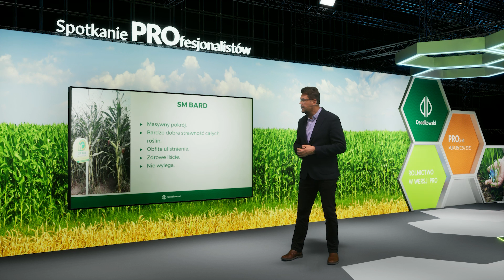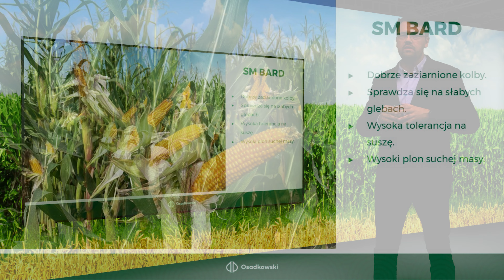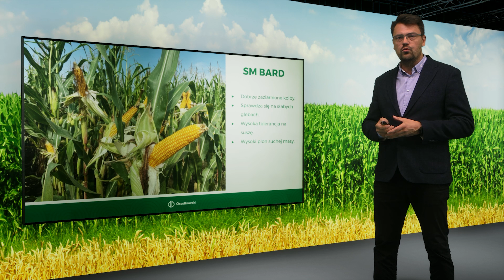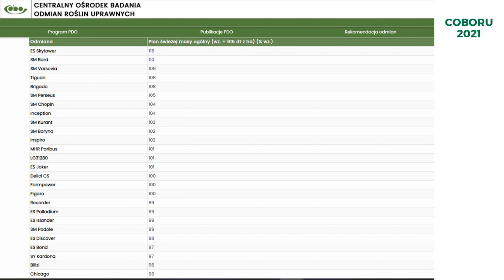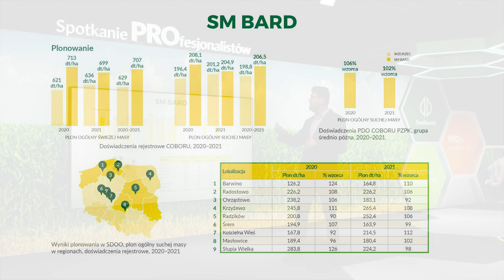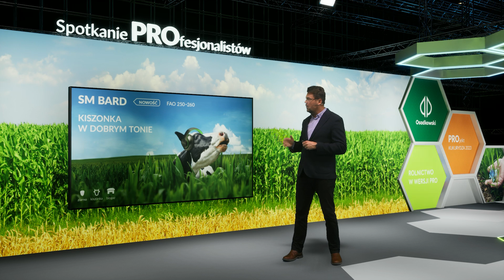Kukurydza 🌽 𝗦𝗠 𝗕𝗮𝗿𝗱 - Kiszonka w dobrym tonie